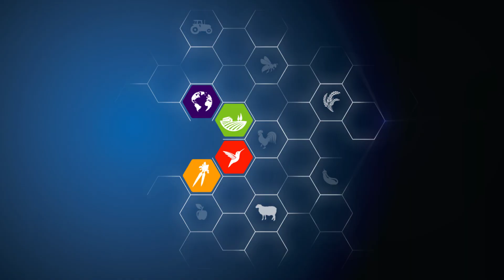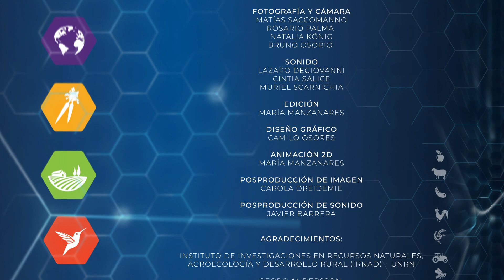LA VIDA Y LA TIERRA | 02. Biodiversidad y agricultura | CPCA UNRN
En este capítulo se explica cómo la diversidad de plantas y polinizadores en las áreas de cultivo potencian en calidad y cantidad la producción. Por el contrario, la agricultura basada en monocultivos y uso de agroquímicos impacta negativamente en el medio ambiente y desaprovecha estos recursos naturales disponibles. Se presenta un caso de cultivo diverso que aprovecha los servicios ambientales de los polinizadores silvestres.